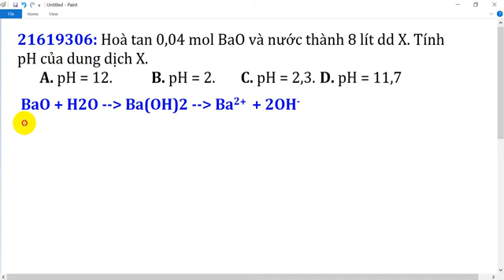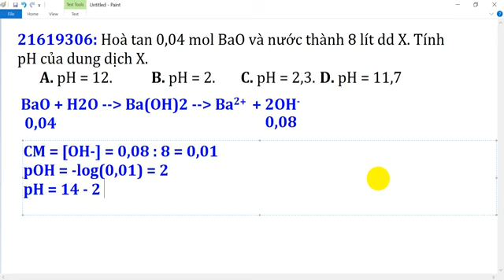Hoà tan 0,04 mol BaO và nước thành 8 lít dd X. Tính pH của dung dịch X.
A. pH = 12. B. pH = 2. C. pH = 2,3. D. pH = 11,7